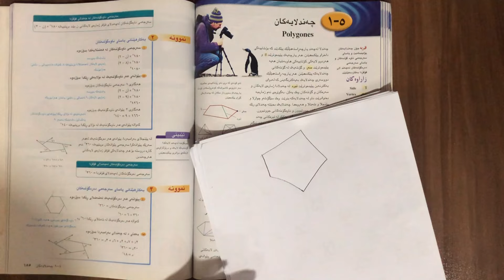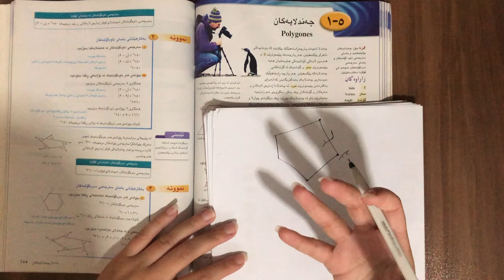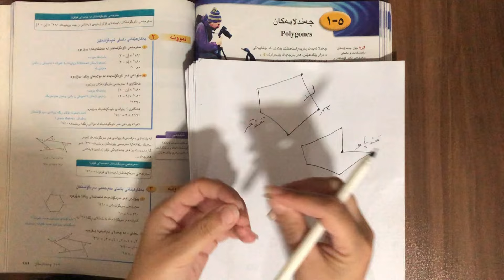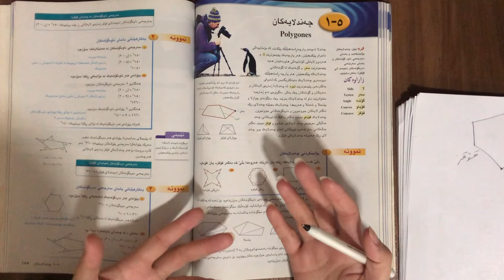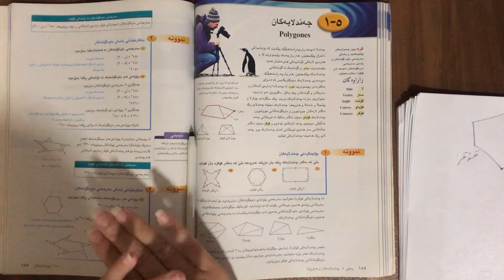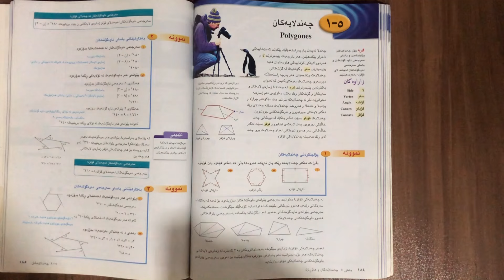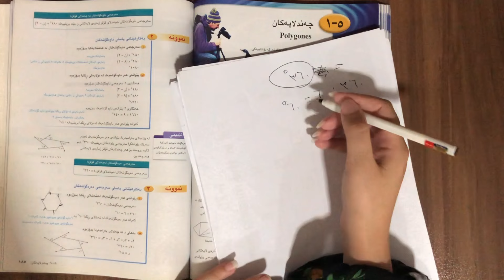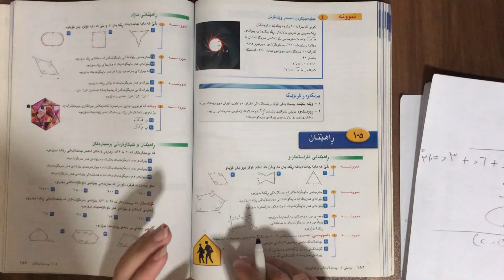بیرکاری پۆلی ٩ وانەی (٥-١) چەند لایەکان //berkary poly 9 wanay (5-1) chand layakan.